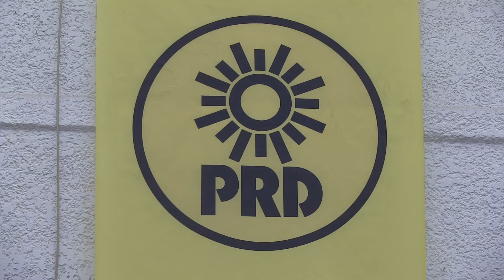Impugnará PRD San Bernardo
"Tendremos presidentes municipales en Guadalupe Victoria, Nombre de Dios, Rodeo, Coneto de Comonfort e Hidalgo; probablemente otro municipio que estamos impugnando, que es San Bernardo"; informó Miguel Lazalde Ramos, dirigente estatal del PRD.